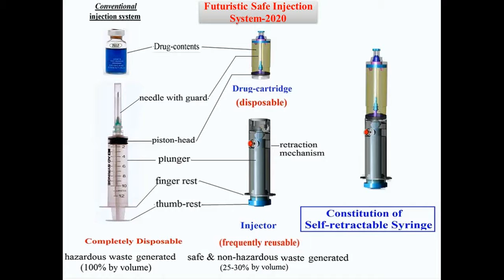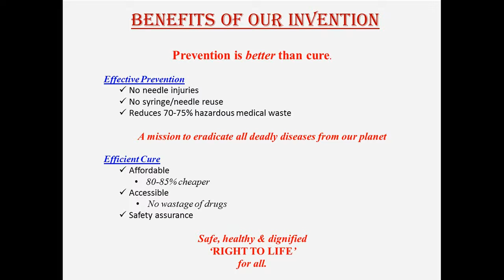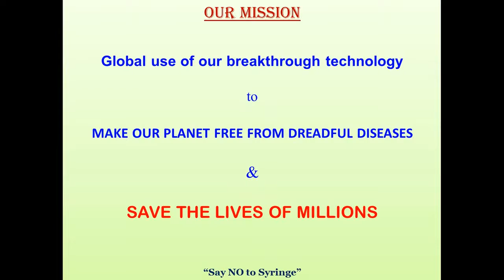Futuristic Safe Injection System-2020 at Design: Impact Awards 2017